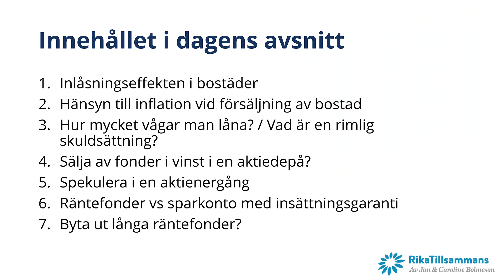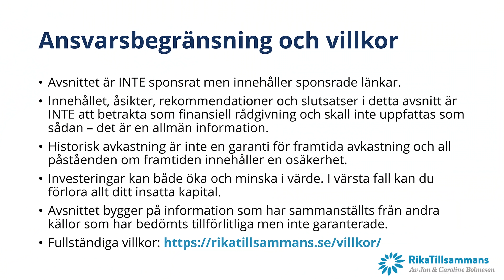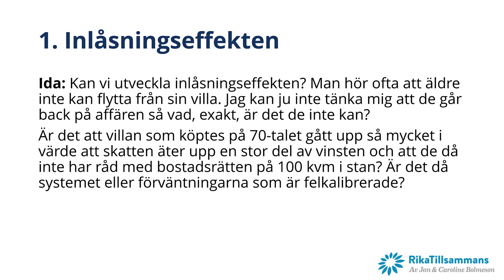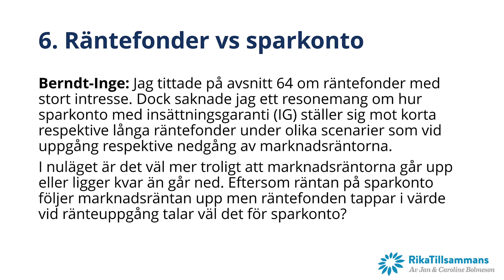#108 - Sju frågor från er tittare om bl.a. inlåsningseffekten, belåningsgrader, räntefonder m.m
I dagens video diskuterar vi några kommentarer och frågor från er tittare. Bland annat fördjupar vi oss i inlåsningseffekten från avsnitt 106 och 107, vi pratar om rimligt belåningsgrad, räntefonder, om blankning där man tjänar pengar på nedgång och annat kul.

Tack för alla glada tillrop, kommentarer och uppskattningar! Vi ses nästa söndag då det kommer ett avsnitt med Eric Strand, en av våra favoritgäster sedan tidigare avsnitt.

Glada sommarhälsningar,
Jan och Caroline

Grov innehållsförteckning:
00:00:19 - Tillbaka från två veckor i Kenya
00:02:53 - Innehåll i dagens avsnitt
00:06:50 - Läsarfråga om inlåsningseffekten
00:09:12 - Inlåsningseffekt för pensionärer
00:10:35 - Inlåsningseffekt vid prisnedgång
00:13:34 - En beskrivning av hyresregleringen
00:14:50 - Årets bästa kommentar från Nestor
00:16:23 - Köp bara bostad med tioårshorisont
00:19:29 - Ny dokumentär från Fredrik Gertten
00:21:59 - Inflationen får förluster att se ut som vinster
00:26:52 - Inflationen är en osynlig beskattning
00:29:43 - Hur mycket ska man våga låna till husköpet?
00:34:09 - Bra amorteringskrav i Sverige
00:35:48 - Investeringssparkonto versus aktie- & fonddepå
00:39:19 - Viktigt att ha genomtänkta strategier
00:41:33 - Om man tror att börsen faller snart
00:44:19 - Blanka för att tjäna pengar när det går ner
00:47:50 - Låna ut aktier på Nordnet
00:49:46 - Räntefonder versus sparkonto med insättningsgaranti
00:54:28 - Portföljkonstruktion med en varierad räntekorg
00:57:32 - Faran med våra omedvetna antaganden
00:59:58 - Ta del av mer information
01:02:15 - Kommande avsnitt